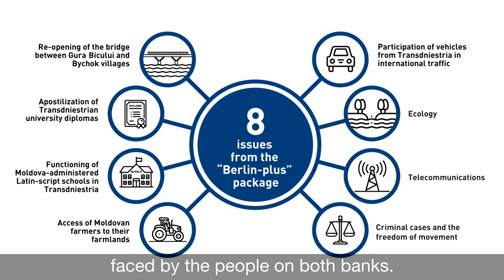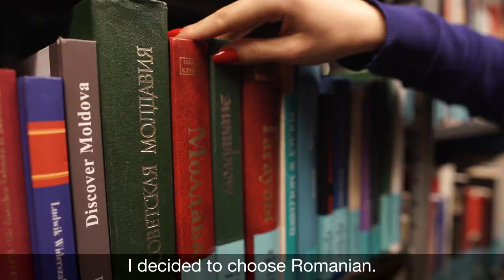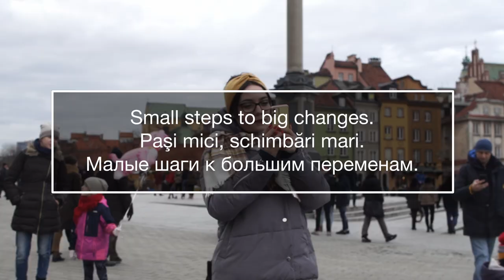Confidence building measures: Apostilization of Transdniestrian Taras Shevchenko University diplomas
Anna is a graduate of the Taras Shevchenko University in Tiraspol. She was able to fulfil her dream and pursue her Master’s degree thanks to confidence-building measures implemented by Chisinau and Tiraspol as part of the Transdniestrian Settlement Process.